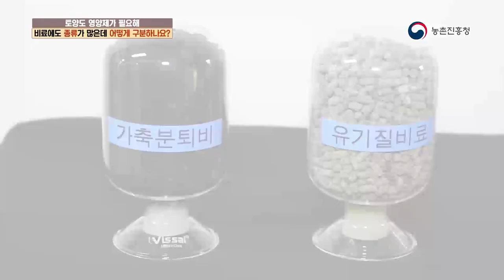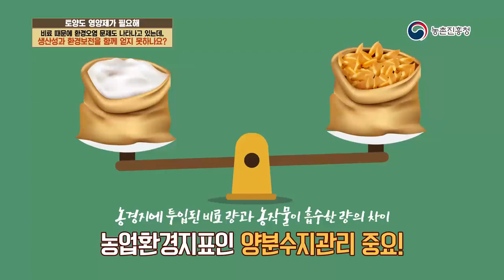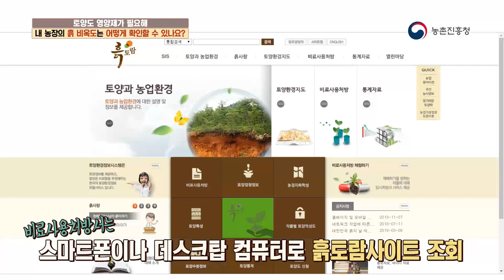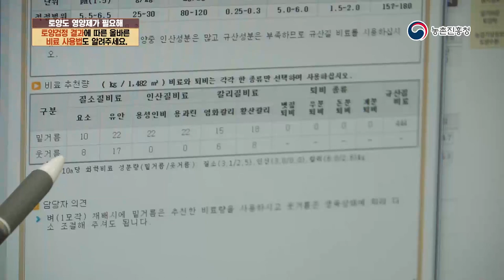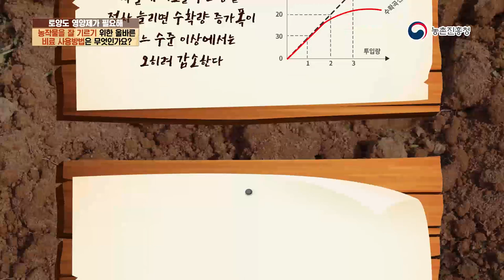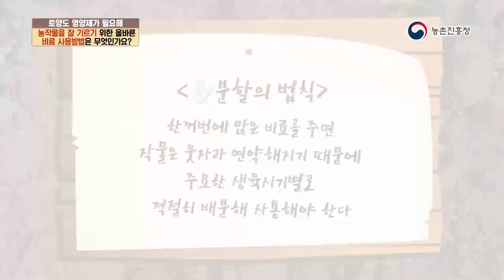[농촌진흥청 농업기술] 토양도 영양제가 필요해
토양을 이해를 통한 토양관리방법